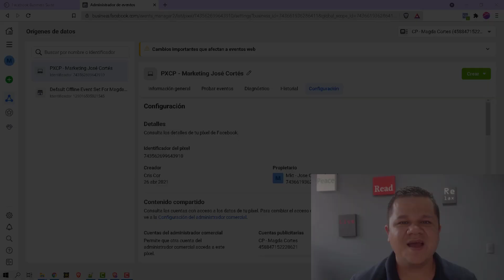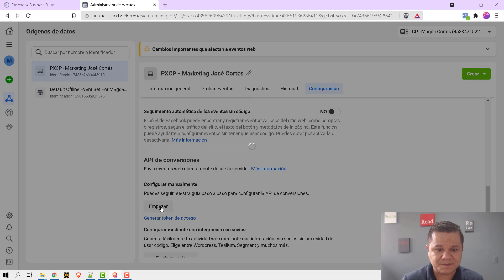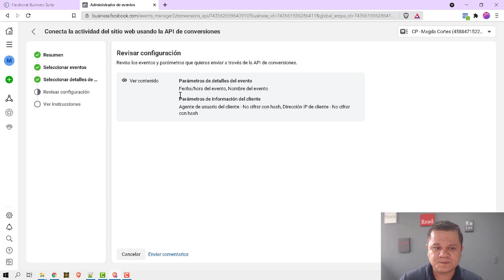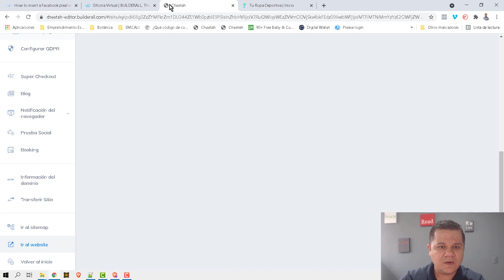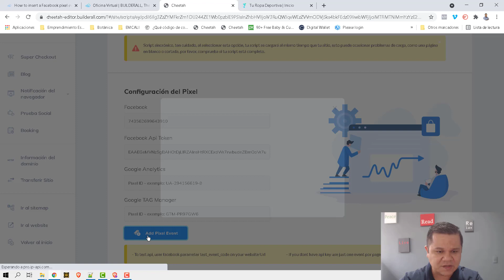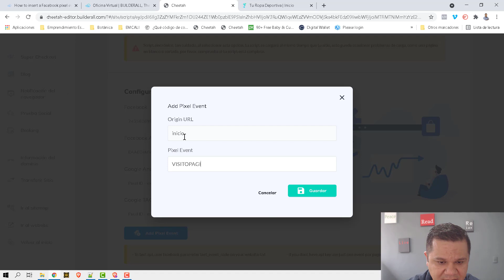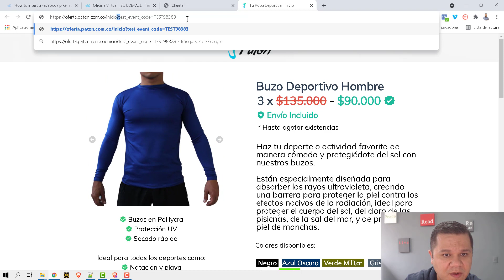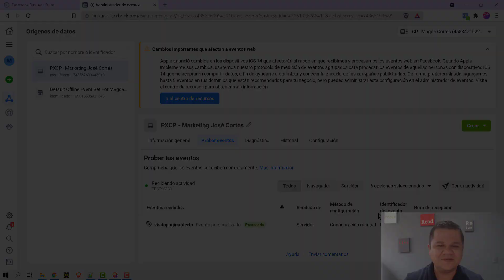Como Configurar La API de Conversiones en Cheetah de Builderall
En este corto video les explico como configurar la API de conversiones dentro del constructor Cheetah de Builderall y las configuraciones que debes hacer en Facebook para lograrlo.

Translated titles:
So konfigurieren Sie die Builderall Cheetah Conversions API

Comment configurer l'API Builderall Cheetah Conversions

Como configurar a API Builderall Cheetah Conversions

How to Configure the Builderall Cheetah Conversions API

Come configurare l'API delle conversioni di Builderall Cheetah